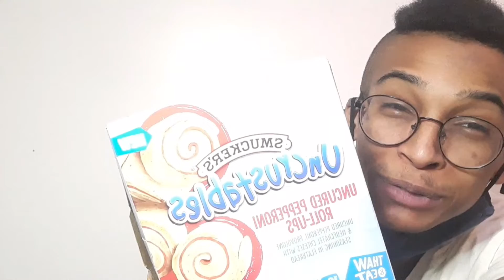Smucker's Uncrustable Pepperoni roll-ups